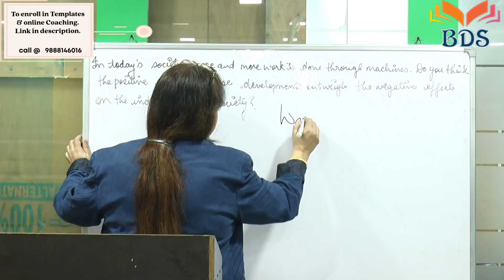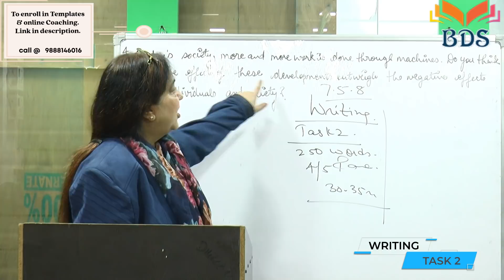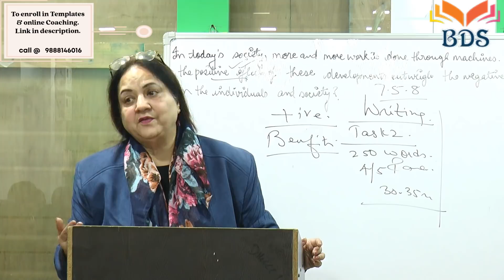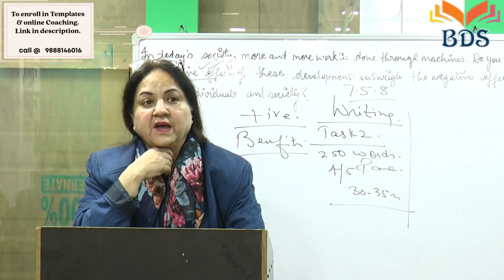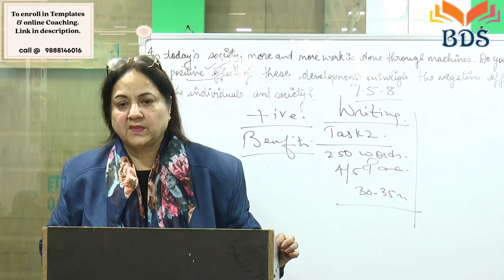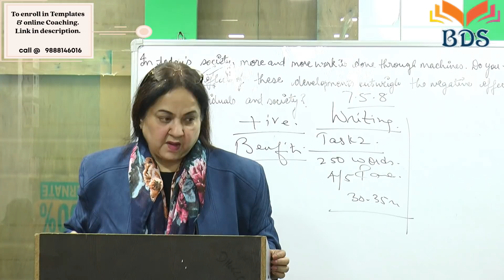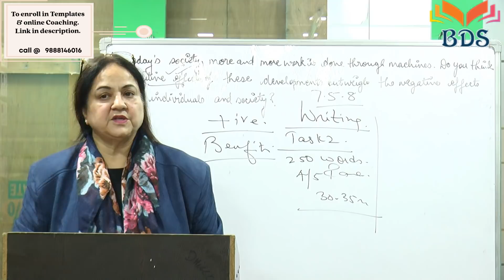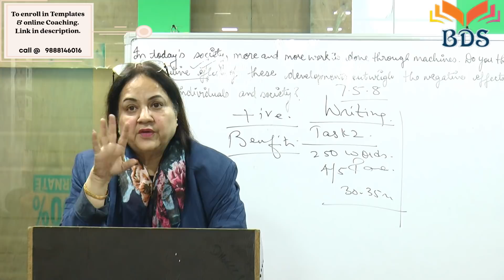IELTS Writing task 2 Live Class - For basic/weak student